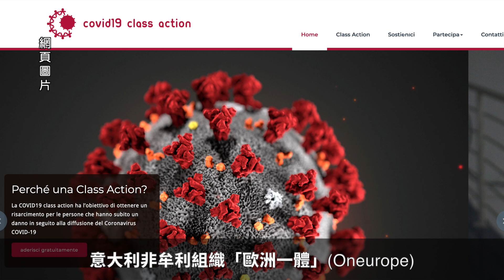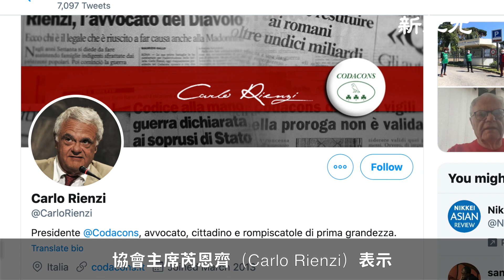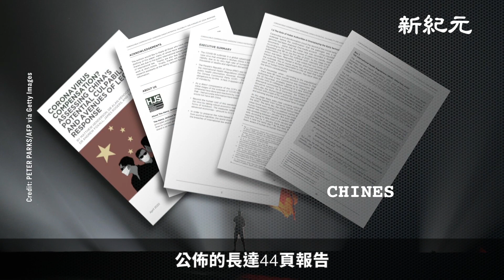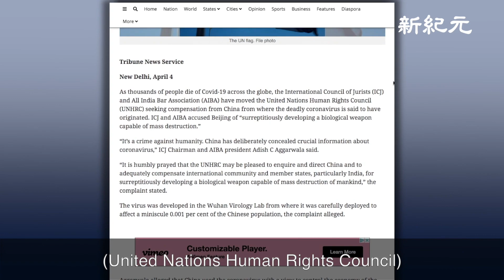意大利4月21日成立「向中共政府集體訴訟索賠」的連署網站，短短一天內就有數百人連署。預估向中共索償金額可能超過1000億歐元，連署者或超過50萬人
意大利4月21日成立「向中國（中共）政府集體訴訟索賠」的連署網站，短短一天內就有數百人連署。該網站計劃在4、5月連署，6月訴諸法律行動，預估參與連署者將超過50萬人，向中共索償金額可能超過1000億歐元。

意大利非牟利組織「歐洲一體」（Oneurope）帶頭發起向中共政府索償的行動，計劃負責人裴洛尼（Ferdinando Perone）表示，根據國際健康規約，任何國家發生重大流行病疫情，必須在24小時內向世界衛生組織（WHO）通報，中共政府沒有做到這一點，因此中共當局該負的責任非常明確。

此外，意大利消費者權益保護協會（Codacons）也考慮向中共政府提出訴訟。協會主席芮恩齊（Carlo Rienzi）表示，因為意大利的消保法令不完備，他們正在與美國法律公司研究，擬在美國提出訴訟案，讓全世界都可以參與。

北意知名滑雪勝地柯蒂納戴比索（Cortina d\'Ampezzo）一家近兩百年歷史的四星旅館「郵務飯店」（Hotel De La Poste），已向意大利法院提出對中共衛生部的賠償訴訟。

據「郵務飯店」控訴，中共政府延遲向世界衛生組織通報疫情，導致北意疫情慘重，原訂3月在該地舉辦的高山滑雪世界盃決賽因而被迫取消，飯店原本訂房全滿，卻因疫情蒙受巨大損失，中共政府應負起賠償責任。

意大利控訴中共政府賠償的法界倡議或許尚在起步階段，但在其它歐美國家已如火如荼地進行。例如英國智囊亨利傑克遜學會（Henry Jackson Society）公佈的長達44頁報告，詳盡分析了對中共提起疫情賠償訴訟的法律依據；美國密蘇里州也公開向中共政府提起訴訟賠償。

向中共索償的風潮甚至延燒到印度，一名孟買律師蘇哈尼（Ashish Sohani）近日向國際刑事法院控訴中共國家主席習近平與4名中共官員涉嫌隱匿疫情，造成全球生命與經濟重大損失，要求中共當局向印度人民與政府賠償2.5萬億美元。據蘇哈尼痛訴，中共政府隱匿疫情的行為，是對全人類的背叛。

4月初，國際法學家理事會（ICJ）和全印度律師協會（All India Bar Association）已向聯合國人權理事會（United Nations Human Rights Council）提起申訴，就中共病毒蔓延全球，給世界人民造成嚴重的身體、心理傷害，以及巨大的經濟和社會危害，要求中共對此負責。

影片製作：George Chiu
畫面來源：大紀元
責任編輯：Vion Lo

《病毒針對共產黨而來》新紀元月刊4月新鮮出爐
病毒來源深入探討，未來趨勢準確預測。